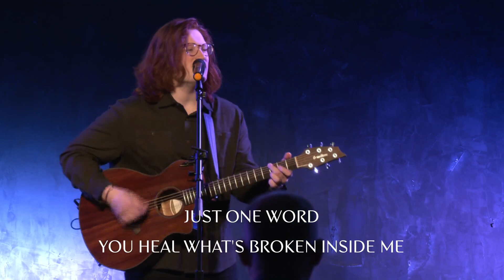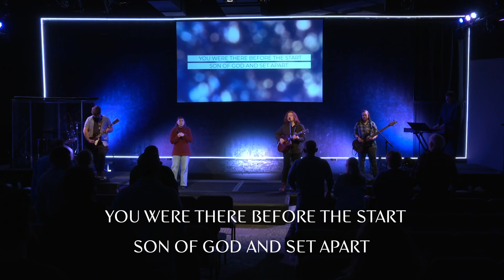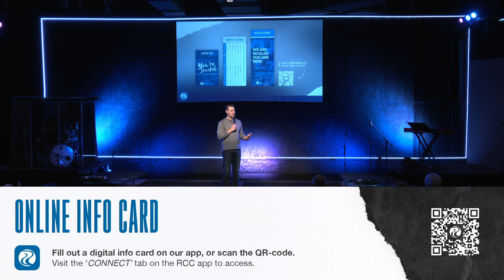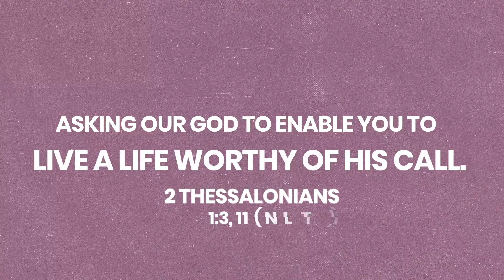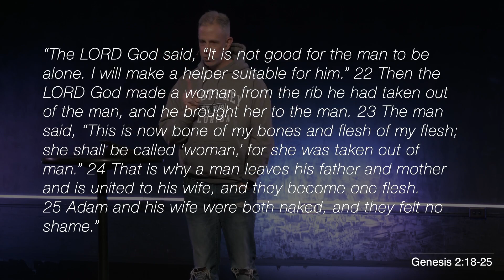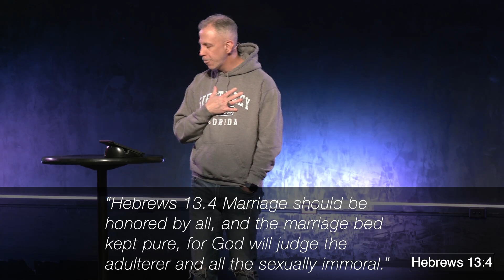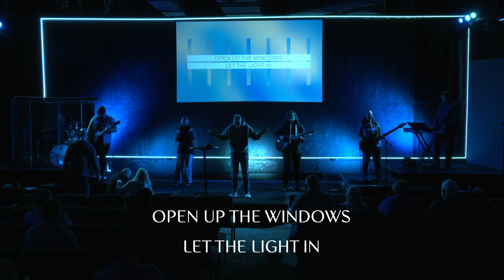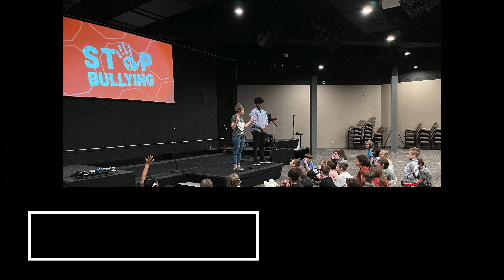03/12/23 Pittsburgh Mills Campus Full Service